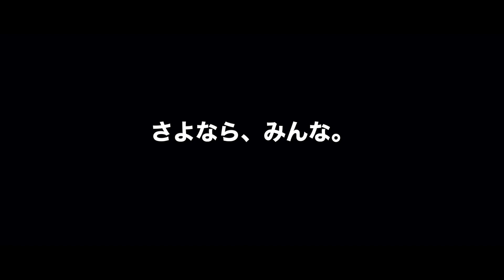映画「HAND BALL GIRL」予告編映像【エイプリルフール】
2021.4.1公開
配給：DIALOGUE＋Official Channel